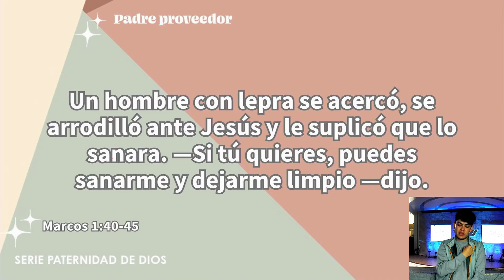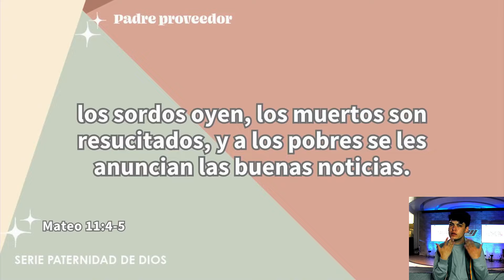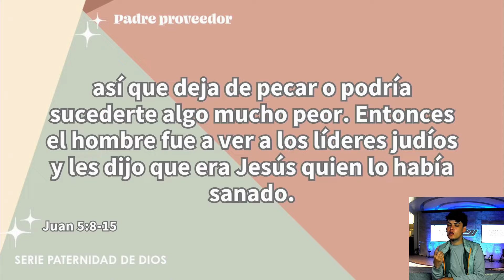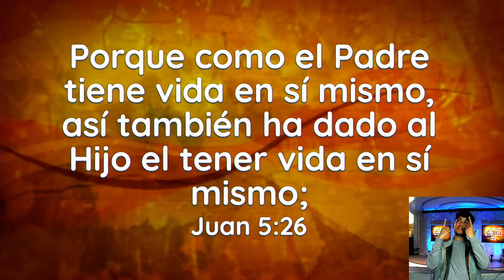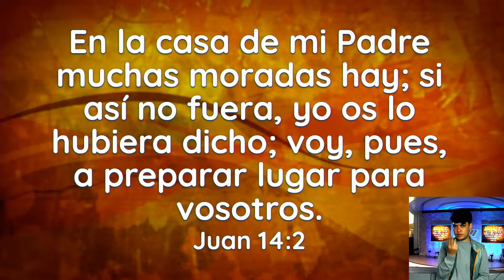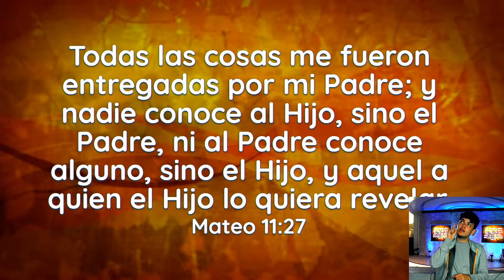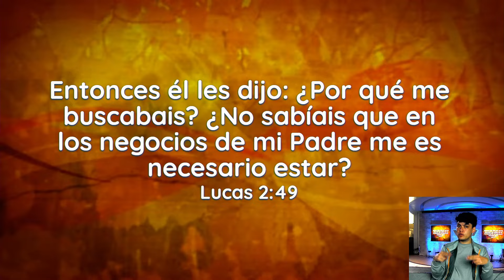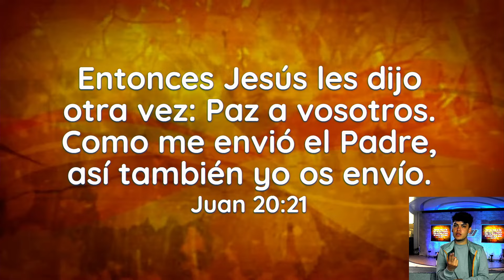UN PAPÁ PARA PRESUMIR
Debemos de presumir las obras de DIOS sobre tu vida. Por Gilberto Rocha.